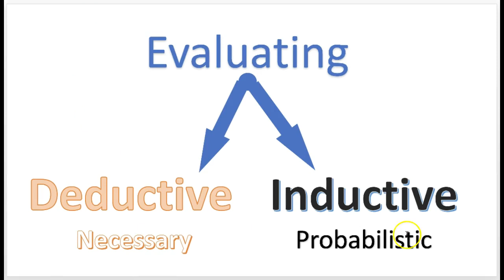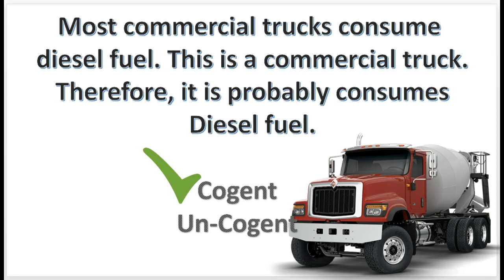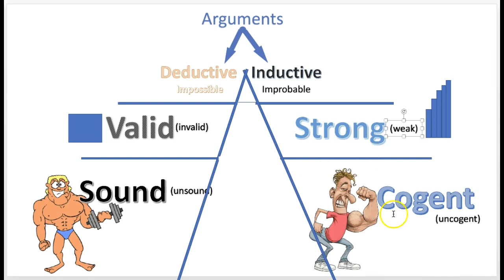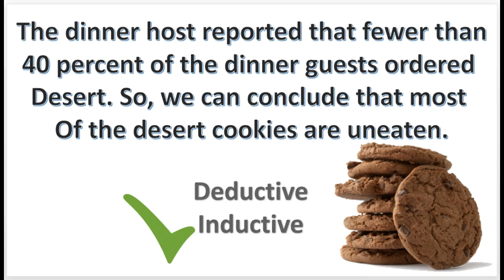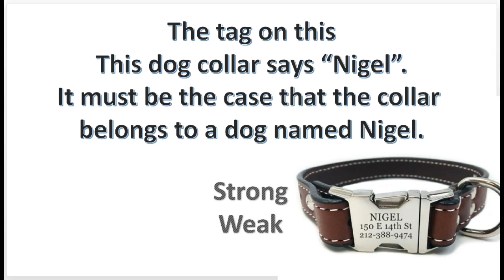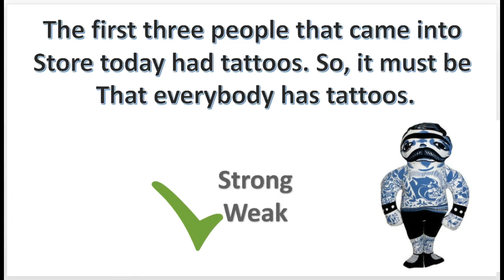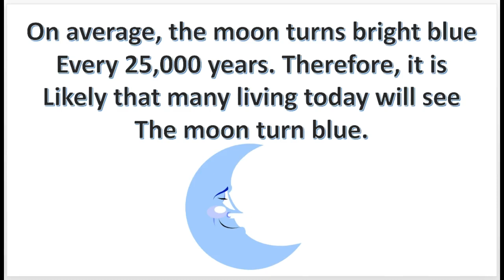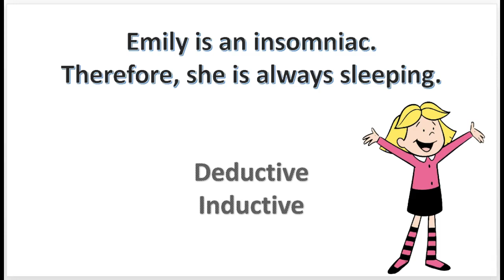Learning Logic! ""Practice Problems"" ...............9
Learn how to evaluate arguments and construct good arguments. In this simple video, Speakbigtruth teaches logic in an easy to understand way.